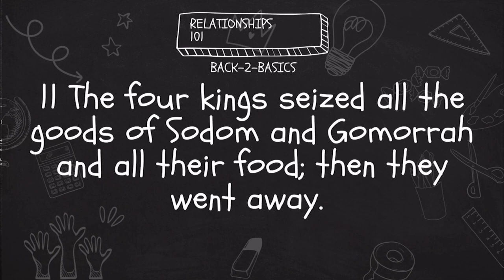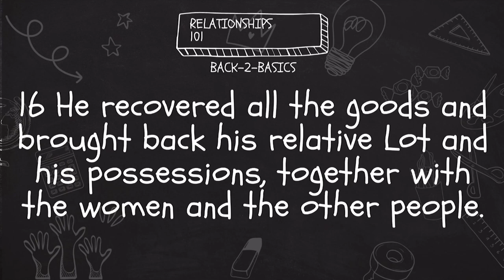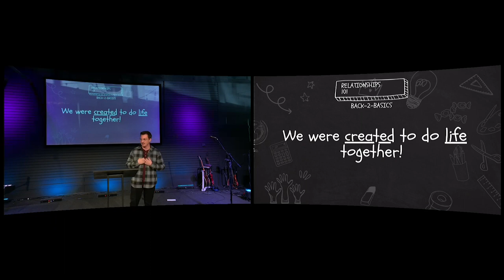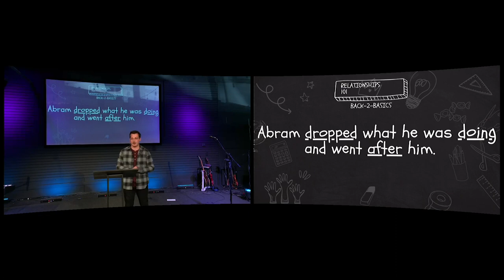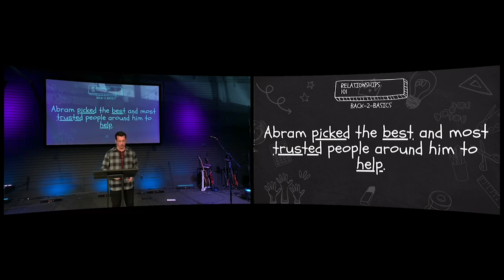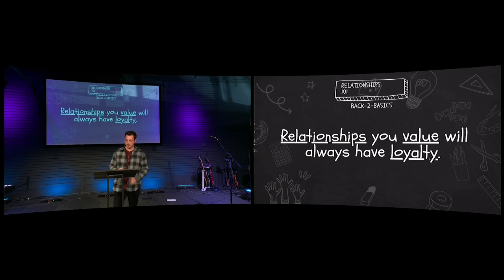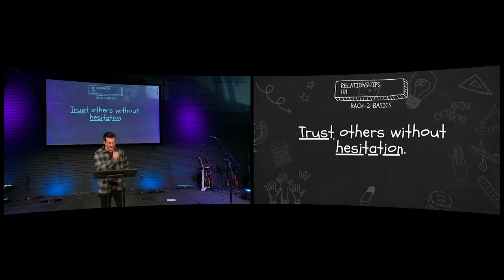The Loyal Friend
Pastor Dalton kicks off our newest series, Relationships 101: Back-2-Basics! Join him for a look at what it means to be loyal in a relationship, and why it's such an important piece to a healthy relationship of any kind!